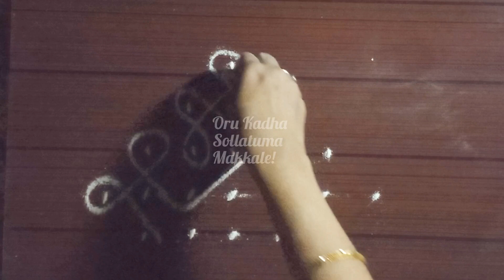#508 Dot kolams| Beginnerskolam| Small Kolams| Sikku kolams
Dot kolams| Beginnerskolam| Small Kolams| Kolam Shorts | Sikku kolams